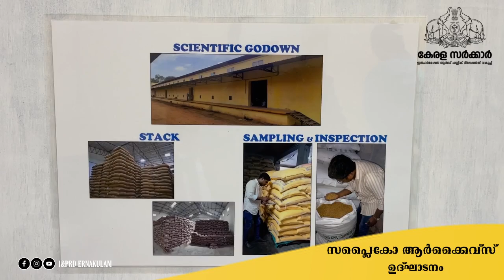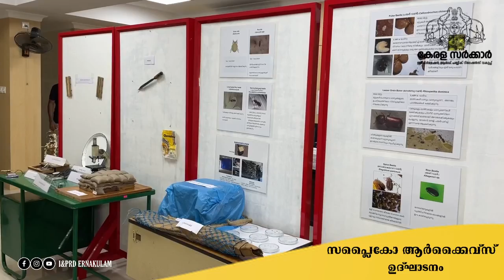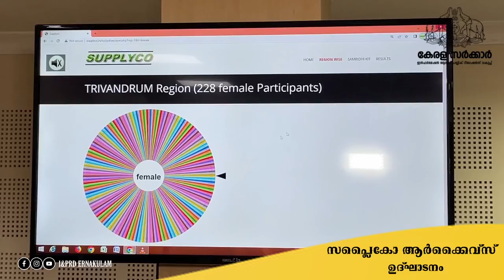സപ്ലൈകോ ആര്‍ക്കൈവ്സ് മന്ത്രി ജി.ആര്‍. അനില്‍ ഉദ്ഘാടനം ചെയ്യുതു